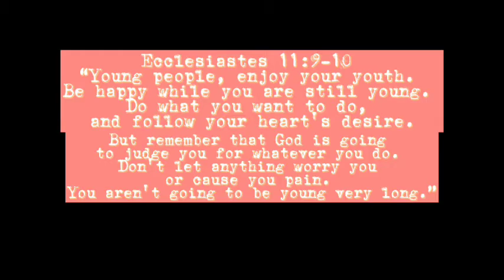Youth Jam 2021|Prayer Session|Random Vidz & Pics|Open Door Christian Church|San Isidro, Leyte|TGBTGH